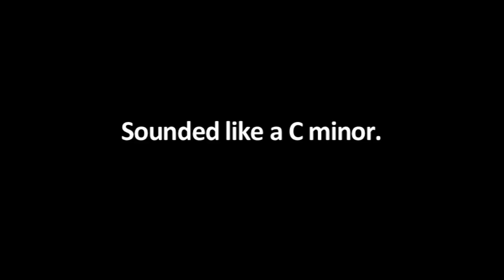Tonight's Exhibition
From the pages of Decline magazine.